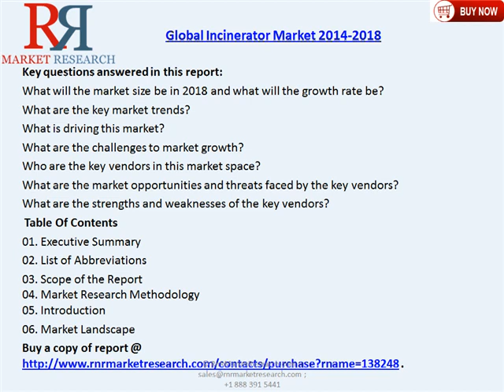Global Incinerator Market 2014 2018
This report forecast the Global Incinerator market to grow at a CAGR of 5.54 percent over the period 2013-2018.